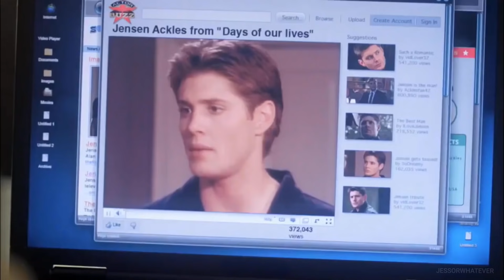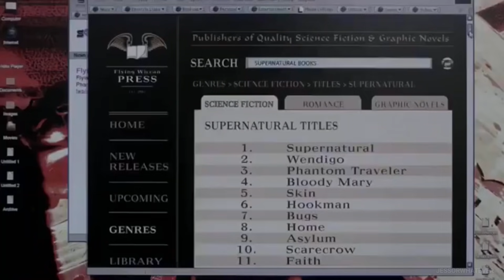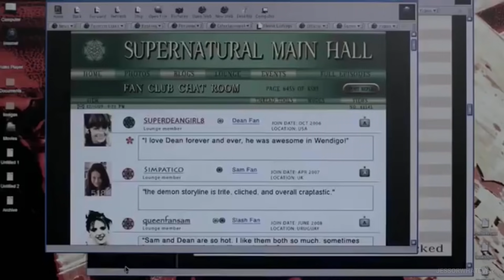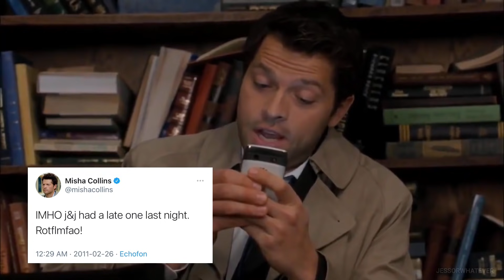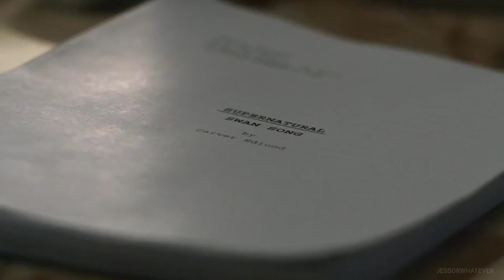supernatural smashing the fourth wall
no tv show does meta the way supernatural does meta